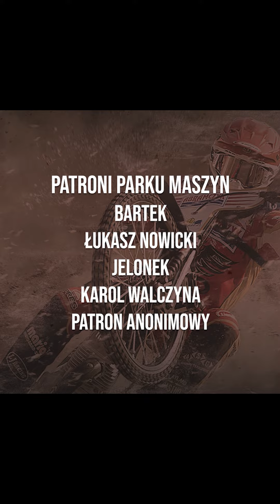PGE EKSTRALIGA 2024 (7 KOLEJKA - zapowiedź)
Aż ciężko uwierzyć w to, że w ten weekend kończymy pierwszą część sezonu zasadniczego. Bo choć to tylko siedem kolejek, to w sumie aż.😜

Rozpiska czasowa:
00:00 Intro
02:21 Włókniarz Częstochowa - GKM Grudziądz
06:29 Apator Toruń - Falubaz Zielona Góra
10:42 Motor Lublin - Sparta Wrocław
15:35 Outro

Dołącz do PRYWATNEJ GRUPY PARKU MASZYN
w Eliga Manager 2024:
PGE Ekstraliga: 1577fCnyEK5T
Metalkas 2. Ekstraliga: 778hfN0sC0X

📷🎤 Prowadzenie Darek Burkowski & Patryk Marcinkowski